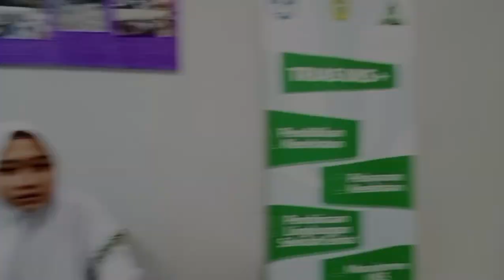Dialog Bahasa inggris Marketing Serbuk Jahe merah.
assalamualaikum, warahmatullahi wabarakatuh. Izin mengirimkan tugas  dialog bahsa Inggris marketing serbuk jahe merah
nama: Savana Destiani
kelas : XI F3

seller   : excuse me sis
buyer's: yes sis you come in
seller   :  Yes I do
seller   : I would like to offer you a red ginger powder
product made by students  of SMK N 5 Pangkalpinang, are you interested in buying it?
buyer's : may I know what are the benefit of red
ginger powder
seller    : the  benefits of ginger powder can warm the body, reduce sore throat and so on
buyer's : I want to buy a pack of red ginger powder ok  here s the powder ,sis
seller    : ok, here's the powder, the price  is seveenten thousand a rupiahs  a pack
buyer's : oke here's  the money, sis
seller    : ok, thank you sis